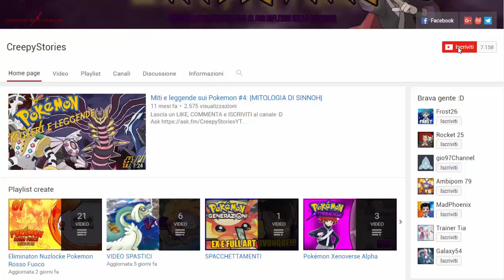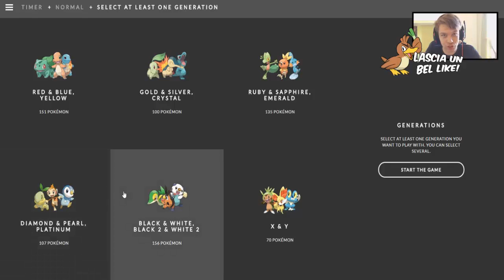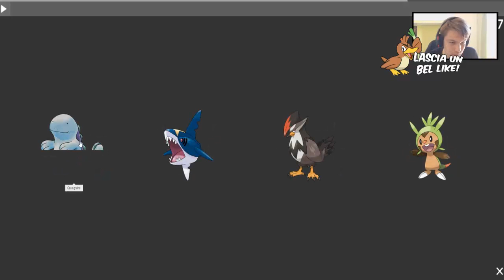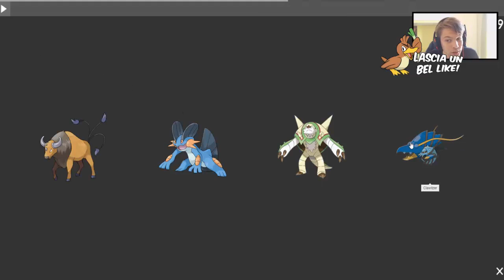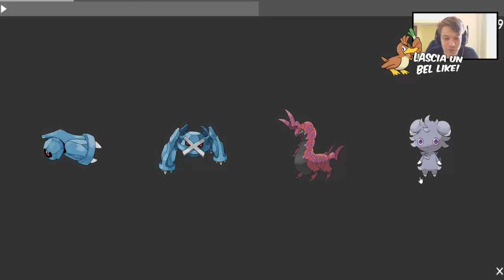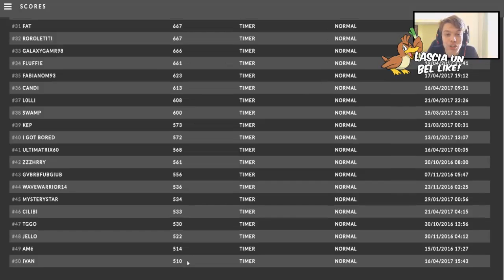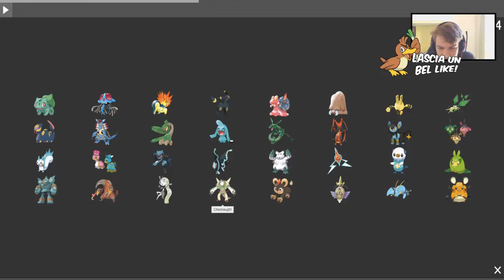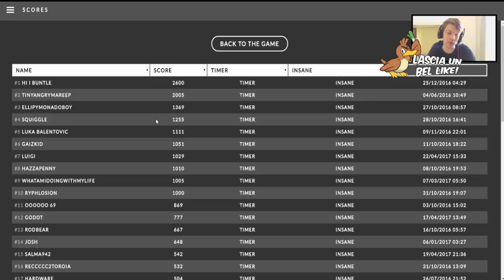INDOVINARE I VERSI IN UN MINUTO SOLO? - POKEMON CRY CHALLENGE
LEGGI!!!